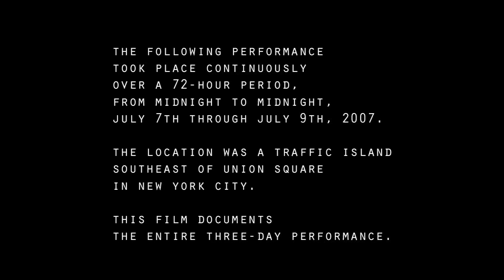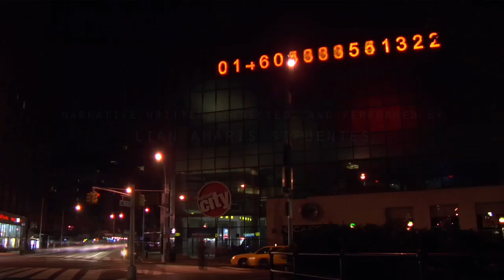Fashionably Late For The Relationship (1/8)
Part 1 of Fashionably Late For The Relationship, a film by R. Luke DuBois of a 72-hour continuous performance by Lián Amaris that took place in Union Square in NYC in 2007.  Cinematography by Toshiaki Ozawa.  Music by Todd Reynolds and R. Luke DuBois.